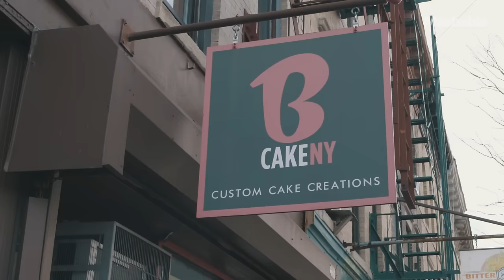Artist Hand-Weaves Metal into Full Body Apparel and Crowns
Designer Laurel DeWitt hand-weaves metal into phenomenal pieces of art that you can actually wear on your body. She creates everything from metal crowns to full body apparel pieces. One of her creations even made it into Coldplay and Beyoncé's music video for "Hymn For The Weekend." Her story is not only compelling but also incredibly inspiring.